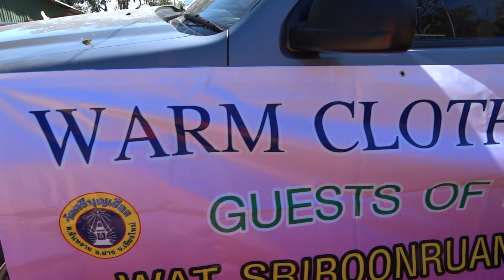Warm clothes for kids ...... Doi Angkang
The 'Warm Clothes for Kids' project visits the Ban Khop Dong School which has students from both the Lahu village of Khop Dong and the Dara'Ang (Palaung) village of Ban Nor Lae. Situated at the peak of Doi Angkang, Thailand's second highest mountain, the winters get very cold. Many tourists and visitors come in the cold season to see the views, sea of cloud banks, and Royal Project holticultural gardens, and many camp at several camping grounds in the area.
We went to distribute sets of winter warms to nearly 300 students in the kindergarten and junior school.